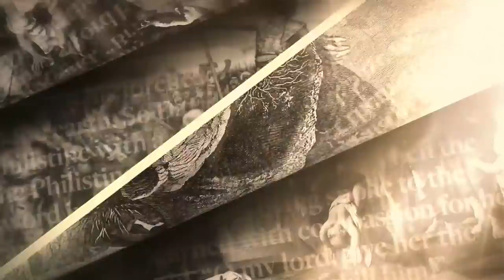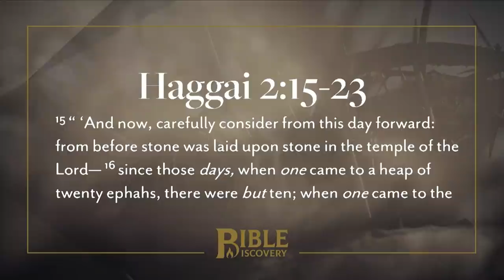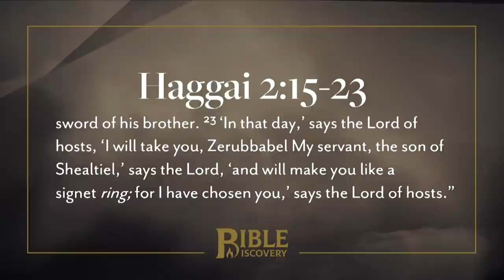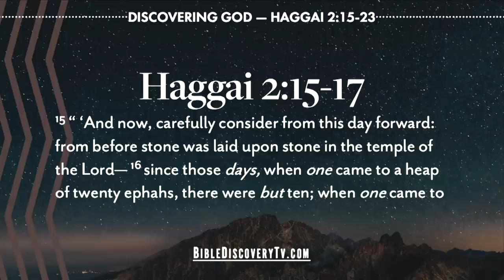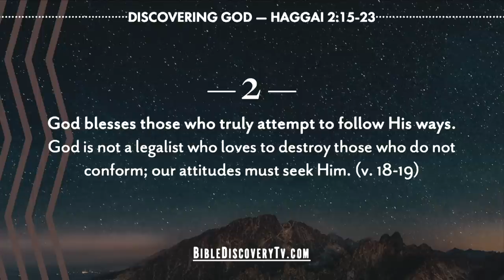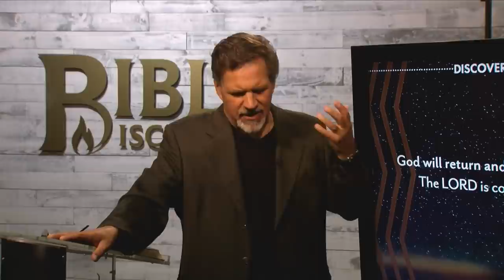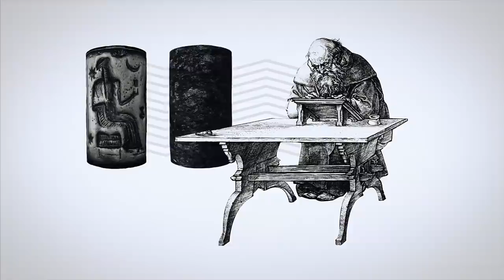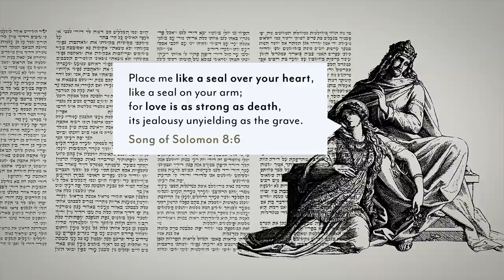Our Sin Was Paid For | Haggai 1-2